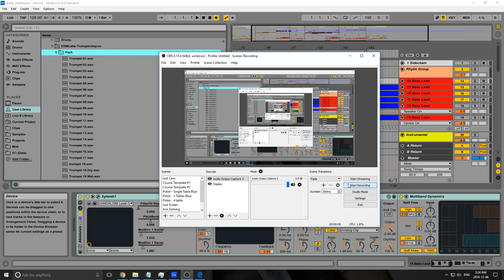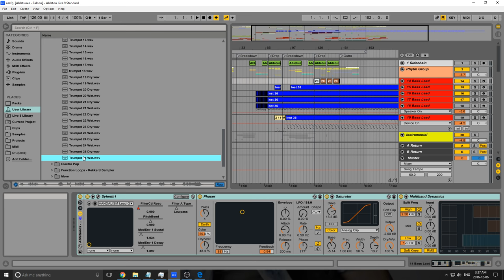Free Trumpet Audio Samples (EDMLabs com)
Used By OUR Company:
Yeti mic